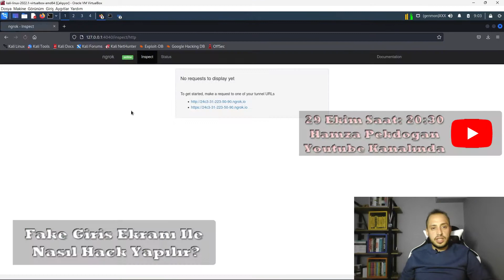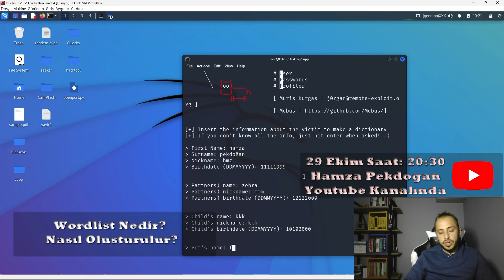29 Ekim 20:30'da TV Programı Tadında Arka Arkaya 4 Video İle Sizlerleyim Kaçırmayın!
Başlangıç Videosu;
Sonrasında sizi sıra sıra yönlendirecek ve diğer videoları izlemeye devam edeceksiniz iyi seyirler :)